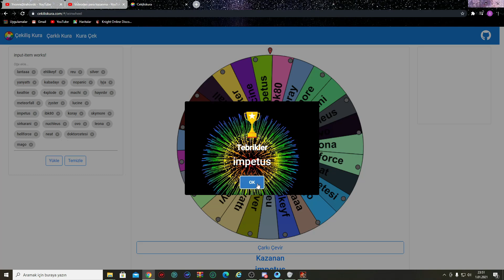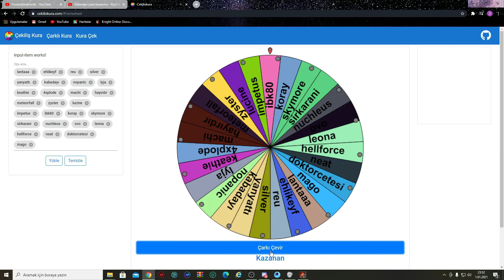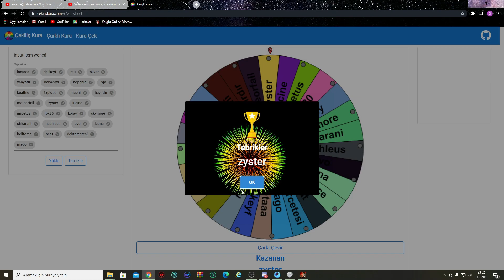SİRİUS REMEMBERME YILBAŞI ETKİNLİĞİ | CLAN İÇİ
SELAM ARKADAŞLAR, BEN MURAT: YvonneStrahovski ÖNCELİKLE KANALIMA HOŞ GELDİNİZ.